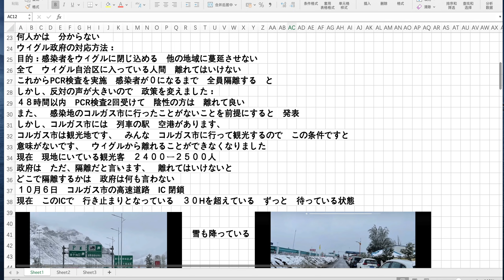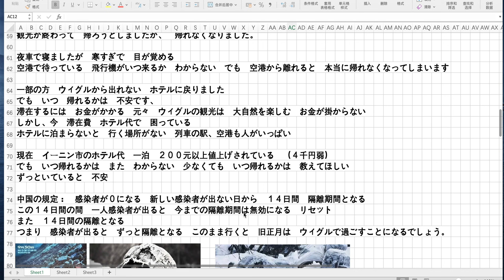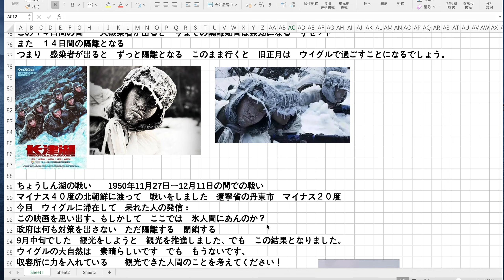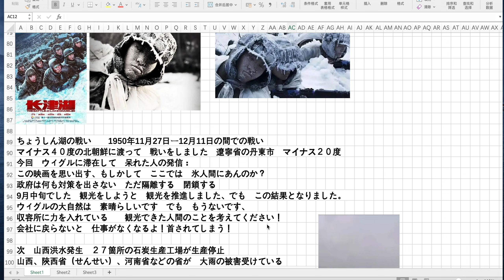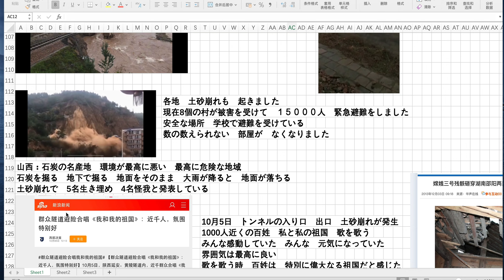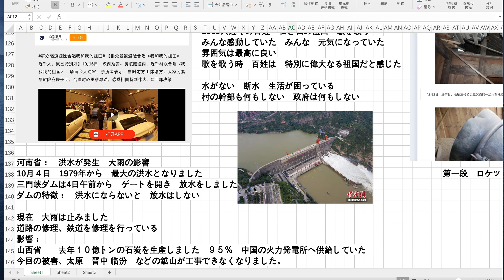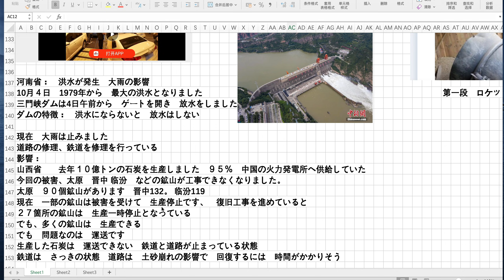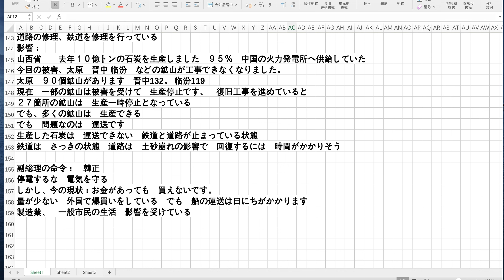石炭の産地 大雨 洪水で被害 観光に行って帰れなくなりました